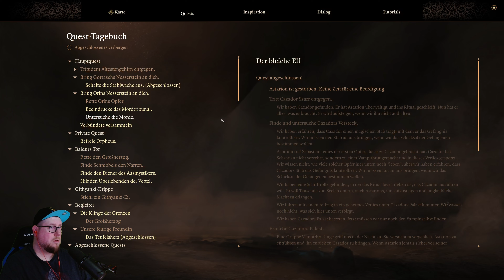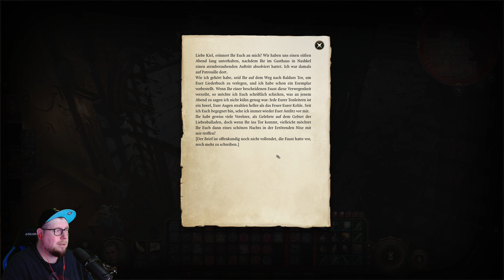🤩 Jeder will auf die Nuss | #110 | Baldurs Gate III | 4K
🎮 Mehr Infos zum Game beim Aufklappen 👇

Beschreibung: Stelle deine Gruppe zusammen und kehre in die Vergessenen Reiche zurück. Erlebe eine Geschichte von Freundschaft und Verrat, von Opfer und Überleben – und die Verlockung absoluter Macht. (Quelle: STEAM)

Titel: Baldur's Gate 3
Genre: Rollenspiel, Taktik Rundenbasiert
Entwickler: Larian Studios
Publisher: Larian Studios

MEIN GEAR:
MAUS: Razer Basilisk Ultimate
TASTATUR: Razer Cynosa V2
MIKRO: Razer Syren X
Webcam: Logitech G922

YT Tags